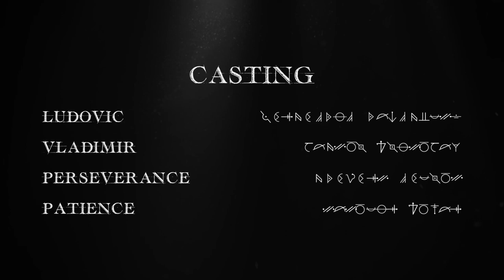Le Bureau des Consciences - EP 10 - Meuh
Un changement de conscience équivaut à un changement de comportement. Ce qui ne risque pas d’apaiser les tensions entre Ludo et Vlad.